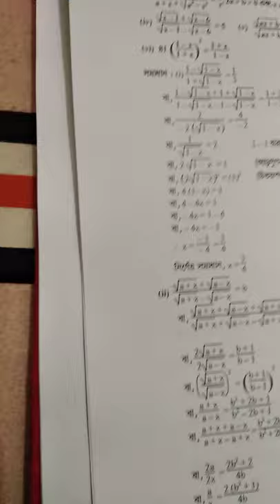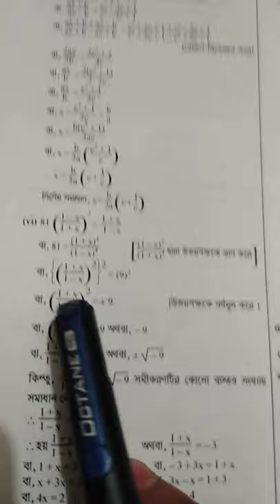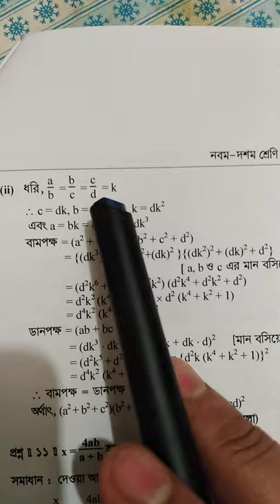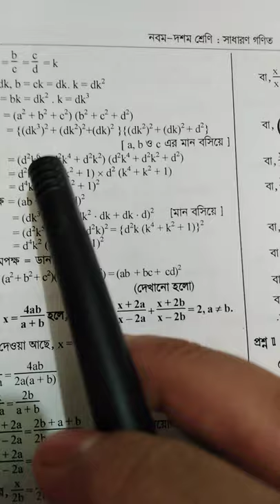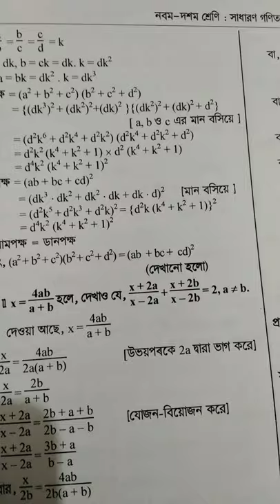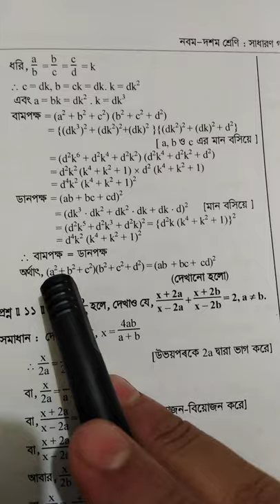Class Nine and Ten General Mathematics (Chapter: 11.1) Part 2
শ্রেণিঃ ৯ম ও ১০ম, বিষয়ঃ সাধারণ গণিত, (অধ্যায়ঃ ১১.১) পার্ট ২